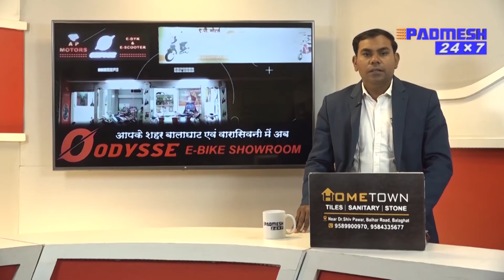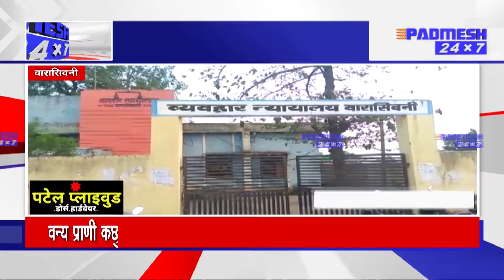BALAGHAT NEWS : TOP 08 जिले की 08 बड़ी ख़बरें ! 07/02/2023 PADMESH 24X7 BALAGHAT NEWS